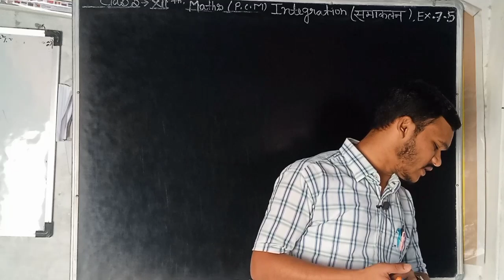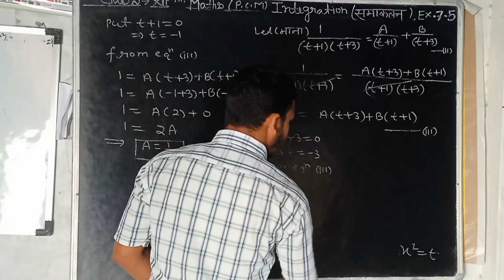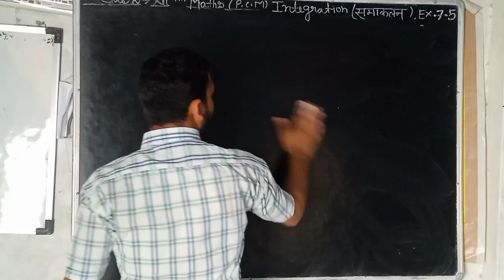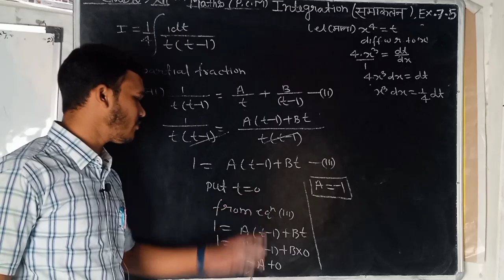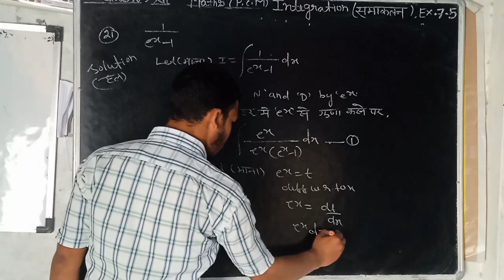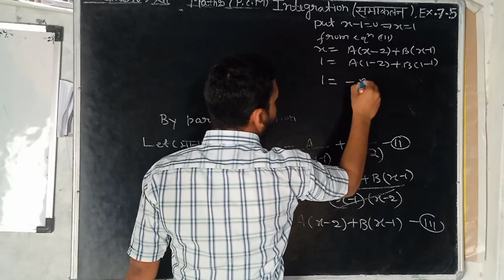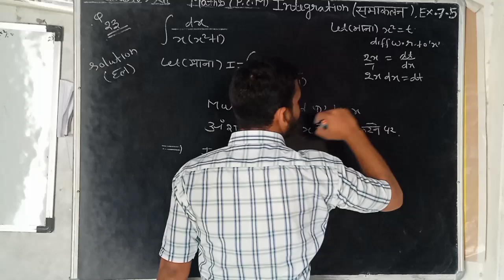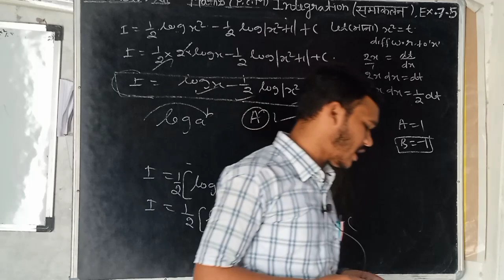class 12th maths chapter. 7 Integration(समाकलन )exer. 7.5 ques-18 to-23